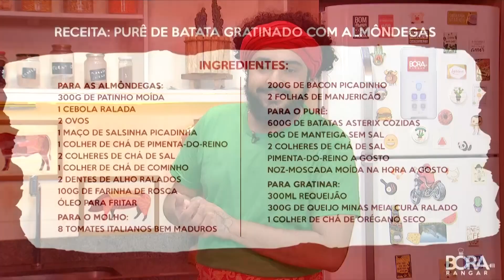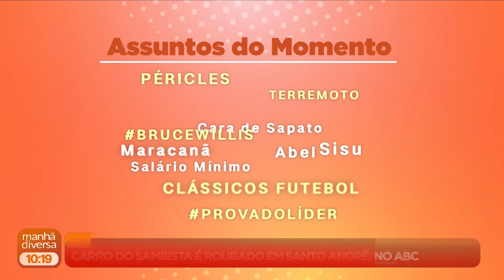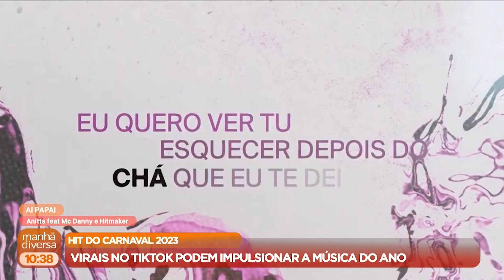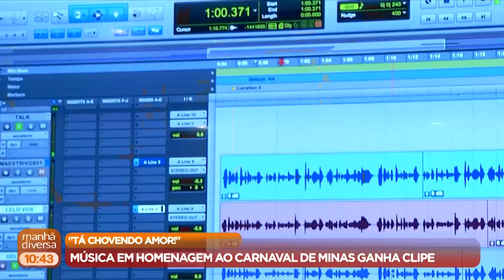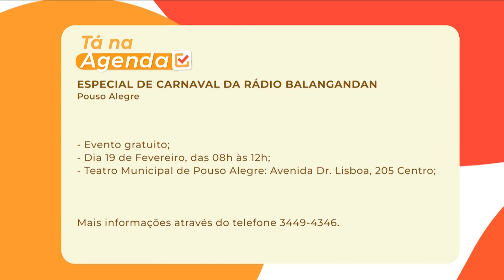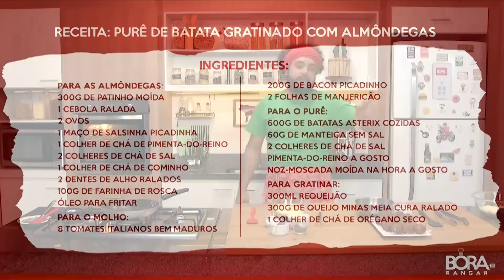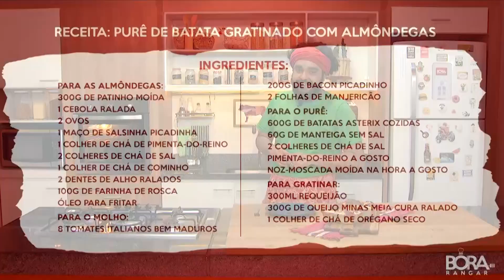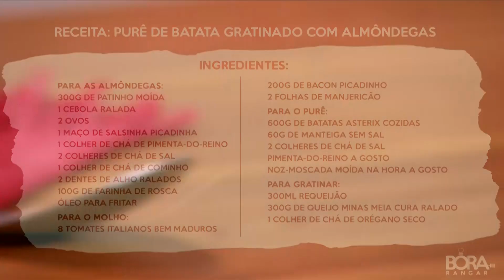Manhã Diversa | 17/02/23 (Programa completo) | Bloco Afro Muvuka | Purê de batata gratinado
No Manhã Diversa do dia 17 de fevereiro de 2023 você confere:

Bloco Muvuka agita nossa sexta-feira de carnaval | Entrevista sobre as origens e história do carnaval, com o pesquisador e professor Antônio Carlos Lemos Ferreira | Receita de purê de batata gratinado com almôndegas no Quadro Bora Rangar, com o Chef Arthur Veloso.